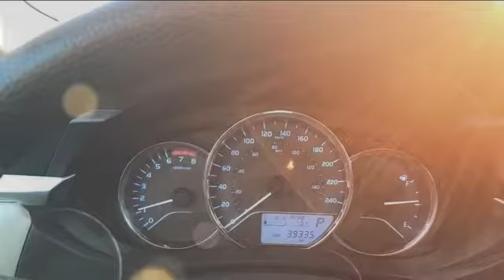2015 Corolla ONLY $123 b/w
Extended until 6pm Thursday, time is on your side should you wish to act on our dwindling supply of 2015 Corollas. Many colours still available! $123 bi-weekly OAC including all taxes.